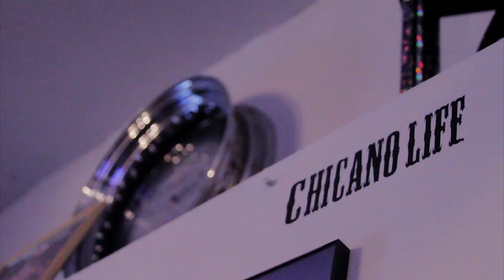"Chicano Life" JDubb feat. Rawb D Guilt and Funkmeista *Download Link*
JDubb feat. Rawb D Guilt and Funkmeista

Directed by: JDubb & OmarCeja - OCEJAfilms
Filmed & Edited by: OmarCeja, OCEJAfilms 2014

Follow JDubb:
@jdubb559 Twitter/Instagram

Guilt:
@guilt559 Twitter/Instagram